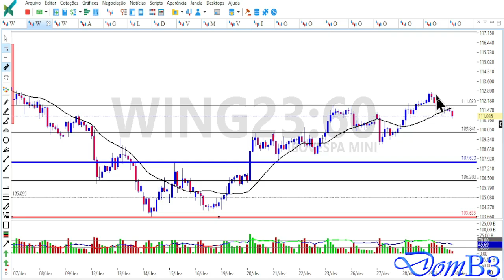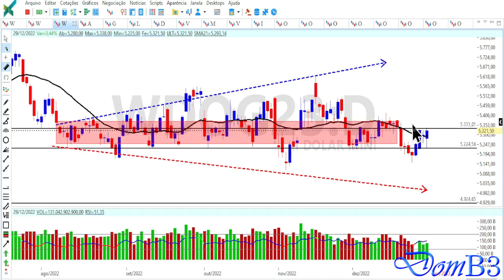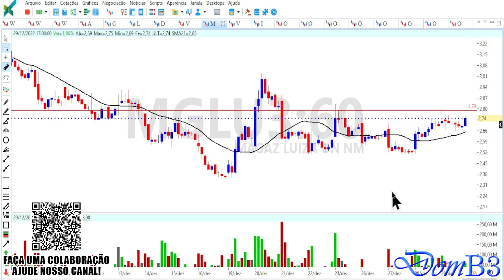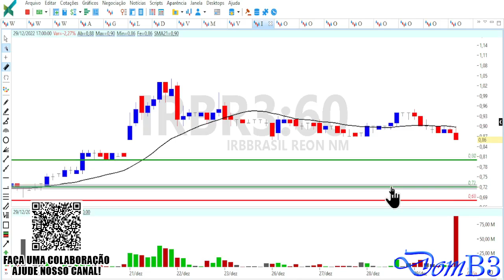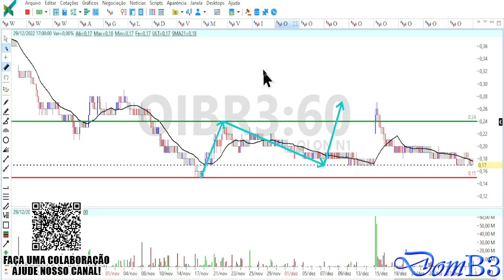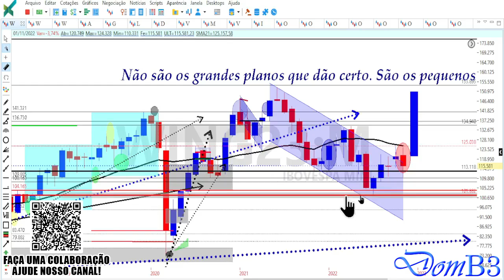OIBR3 IRBR3 MGLU3 VIIA3 O FUTURO DAS AÇÕES 2023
oibr3 irbr3 mglu3 viia3 o futuro das ações oibr3 irbr3 mglu3 Acesse Segurando a escada do saber!

★★★★★  Mentoria? ★★★★★